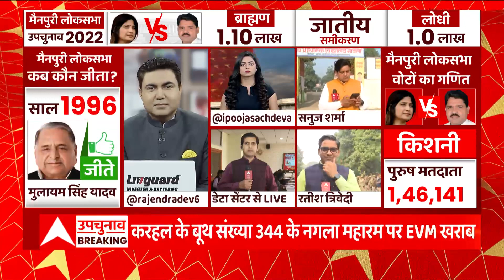UP BY Polls 2022: मतदान के बीच मुख्य निर्वाचन अधिकारी के ऑफिस में क्या है माहौल?